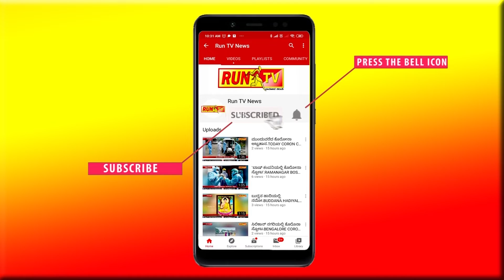9 ವರ್ಷದ ಬಳಿಕ ಗ್ರಾಮ ದೇವಿಯ ಜಾತ್ರೆ!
9 ವರ್ಷದ ಬಳಿಕ ಗ್ರಾಮ ದೇವಿಯ ಜಾತ್ರೆ!